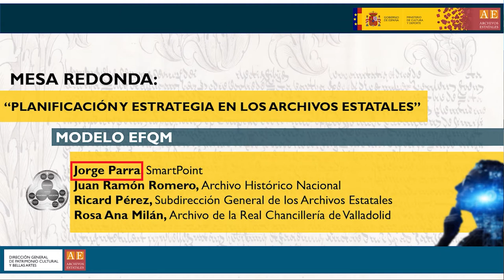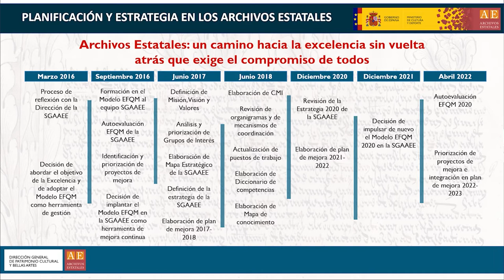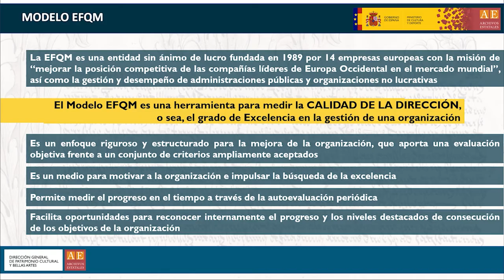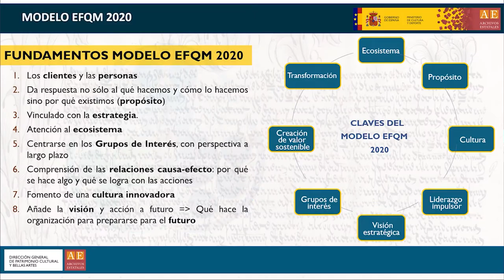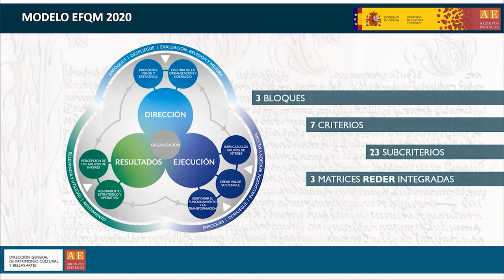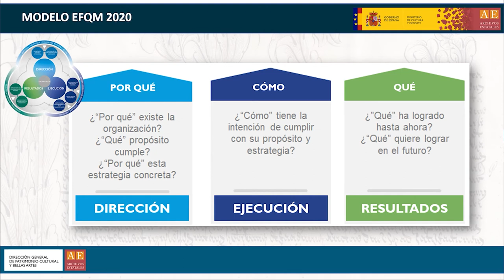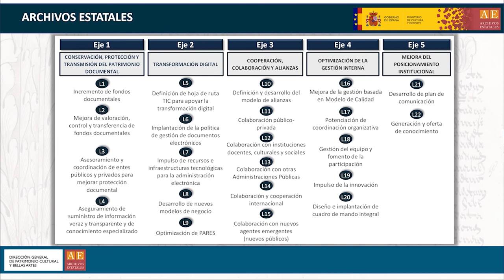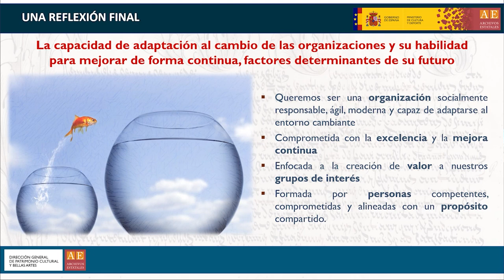Mesa redonda “Planificación y estrategia en los Archivos Estatales. Modelo EFQM”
Mesa redonda “Planificación y estrategia en los Archivos Estatales. Modelo EFQM”, Jorge Parra (SmartPoint).